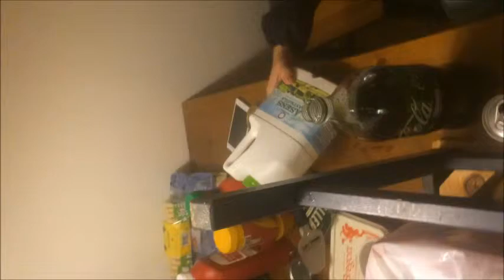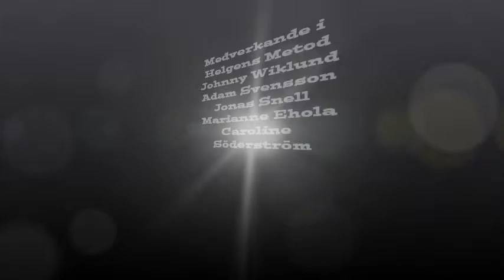Picaboo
Bjuppar på sig själv och låter andra känna en helande kraft av skratt :-)